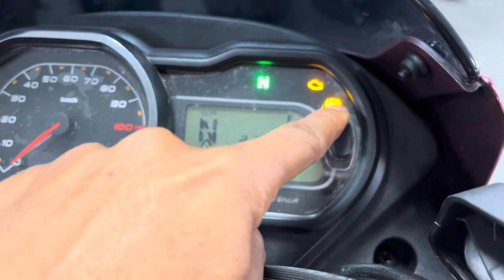New 2023 Bajaj Platina 110 Abs 😱 platina abs🫣 platina 110 abs 2023 model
About Me:
Hello Friends,
Mai Aap Sabka Bhai Raja

 🏍️🛵 (_और बाइक की जानकारी के लिए_)

📸 Tvs Sport पूरी ब्लैक कलर की वीडियो देखिए

👉Agency Details
Geeta Honda Sultanpur Road Faizabad Uttar Pradesh India

Topic Cover In this video👇

Platina 110 abs 2023 model
Platina 110 Abs 2023
Platina 2023 model
Bajaj platina 110 h gear
Platina 110 h gear review
Platina 110 abs price
Platina 110 abs mileage
Platina abs
Platina 110 review
Bajaj bike
Platina bike
platina 110cc 2023 model
platina 110 new model 2023
platina 110 abs 2022
platina 110 mileage test
bajaj platina 2023 model